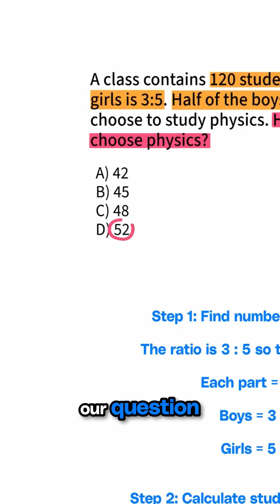Tackling UCAT Quantitative Reasoning | Delaying the Maths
Quantitative Reasoning UCAT questions feel so complicated - how do I make them easier? 🤔📊

You're not alone! QR questions can overwhelm you with tons of information—but there's a simple fix: plan before calculating! 🌟

Just like you’d plan your route before a trip, read the line above the answer choices first to clarify what you’re looking for. Then, decide what information you actually need, how you’ll tackle the question, and only THEN dive back into the information and do your calculations.

Interested in our UCAT program and similar tips, or just want to see what we’re all about?  ✏️